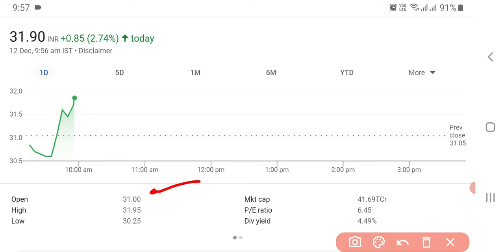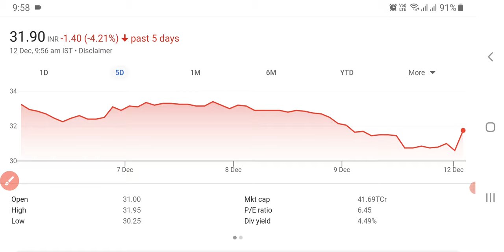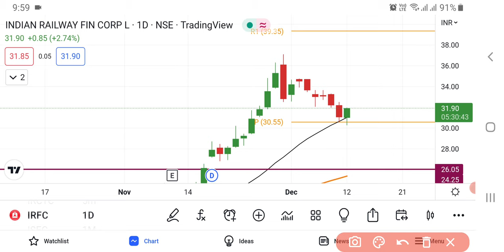IRFC Share Latest News | Indian Railway Finance Corporation Share News | Share Market Latest News